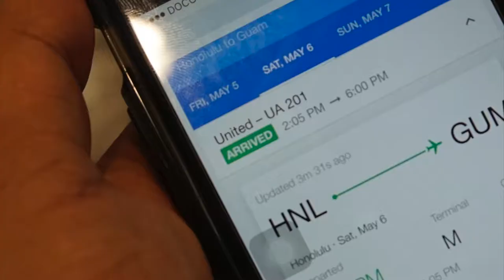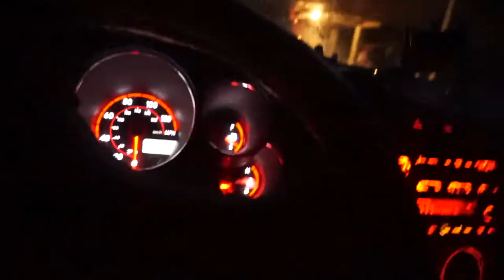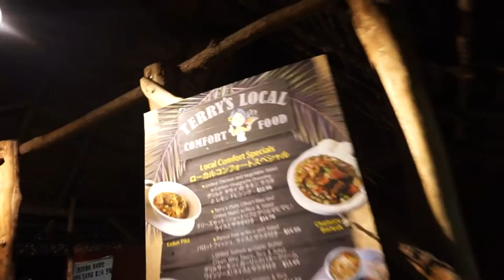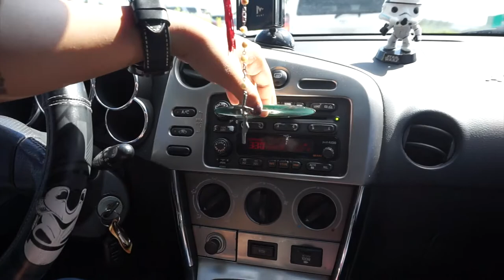Vlog | PT1 KIANA'S BACK HOME FR BOOTCAMP & A-SCHOOL!!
Kiana is back from her navy bootcamp and A-school. She's now a sailor! REUNITED AND IT FEELS SO GOOD!

Kiana is back home on Guam for about 2 weeks, so this is week 1! Enjoy!

Kiana: @kslgb
Arvi: @arviquioc